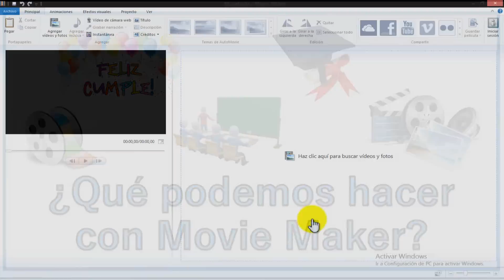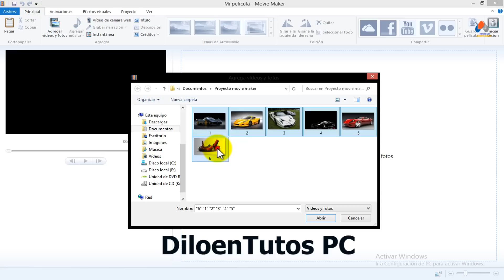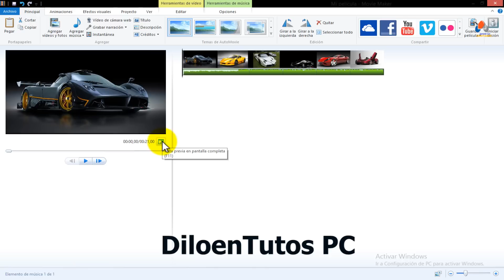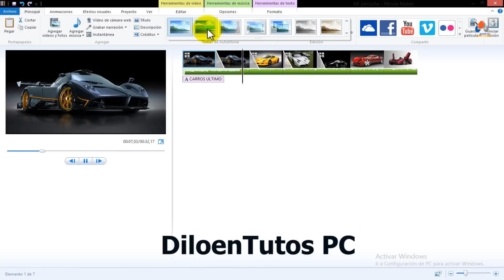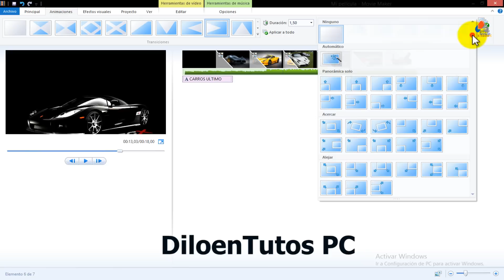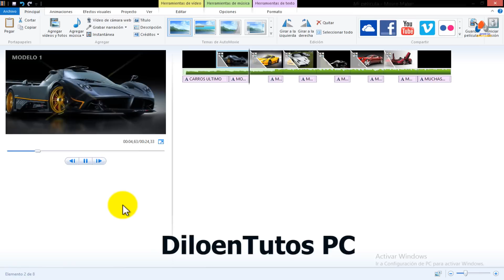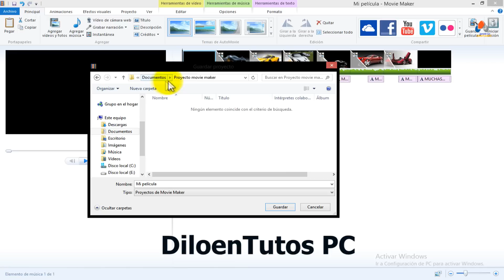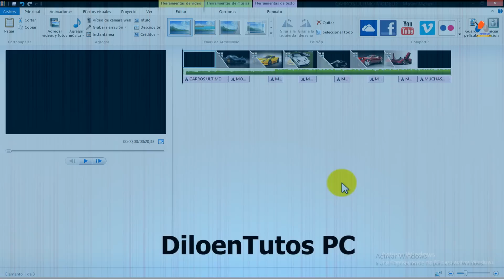Tutorial - Windows Movie Maker español 2017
Tutorial - windows movie maker español 2016

Este vídeo es una herramienta para iniciarce en la creación de vídeo con fotos y música. No se requieren saberes previos, Te explica el paso a paso, como crear un vídeo con fotos y música.  Puedes hacer uso de el, para sorprender a una persona especial o para presentar cualquier temática.